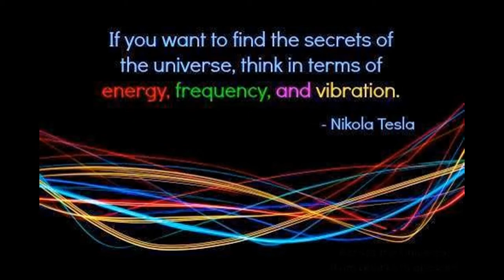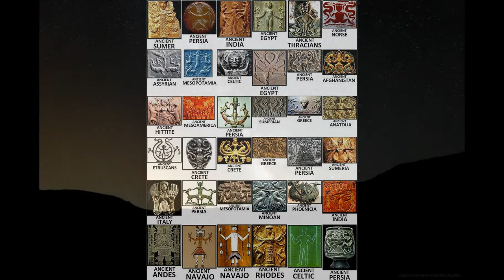Can you fell it? The connection in univers.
We can fix the world with our thinking! Then action will come.